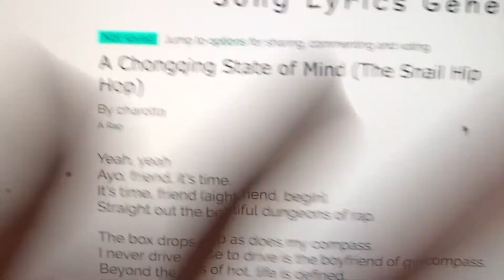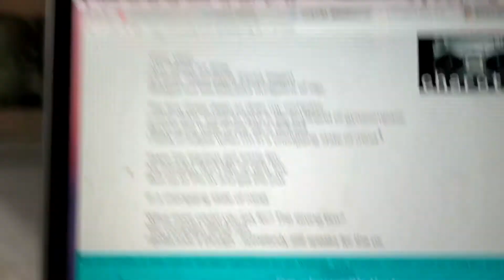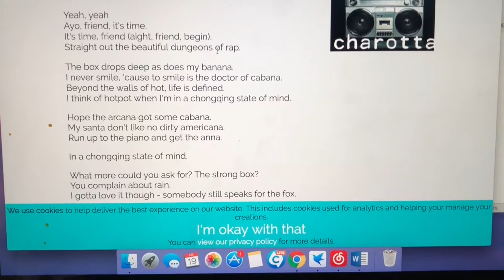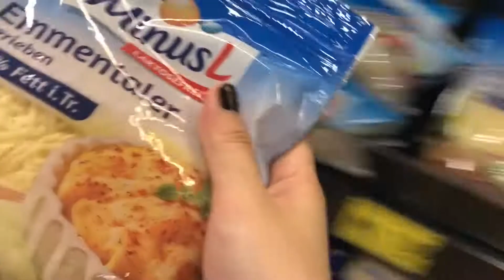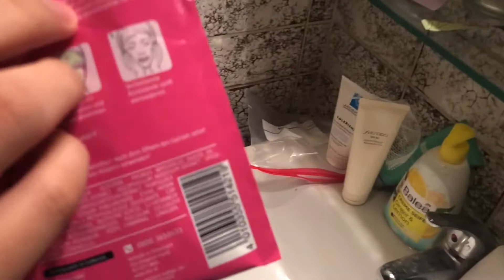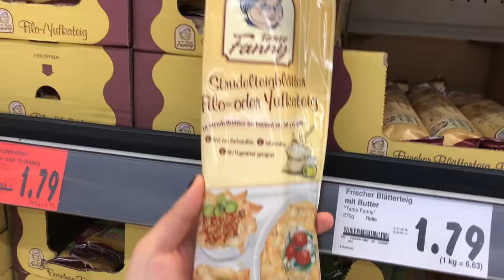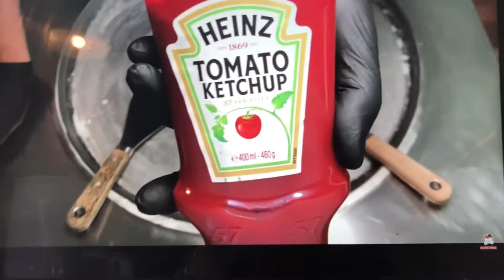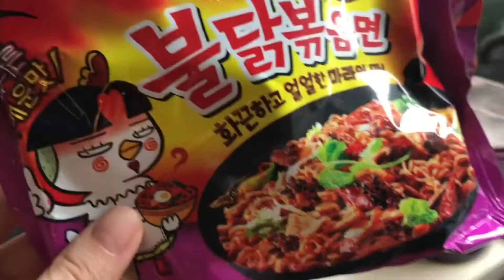WeeklyVlog 25|德国留学的第十七周|和我一起逛超市吧|嘻哈